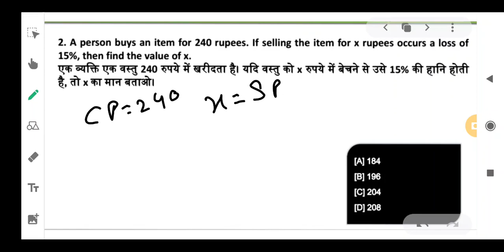Profit and Loss Best Shortcut Tricks | How to Solve Profit & Loss Questions.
PNRD Assam Previous Question Paper PDF & Solutions 2018, Download Paper